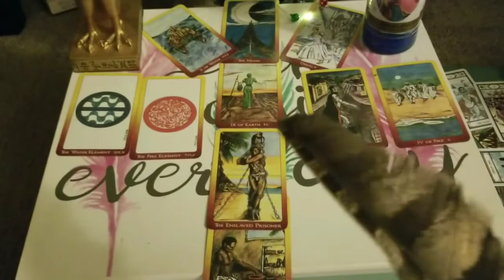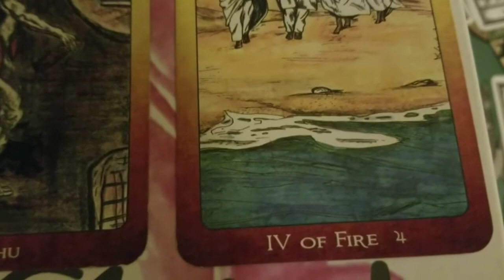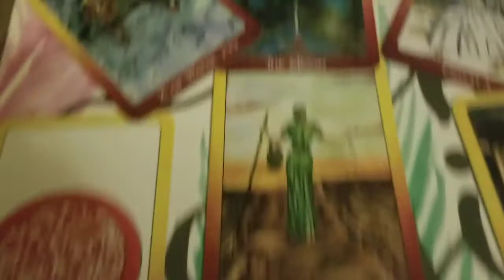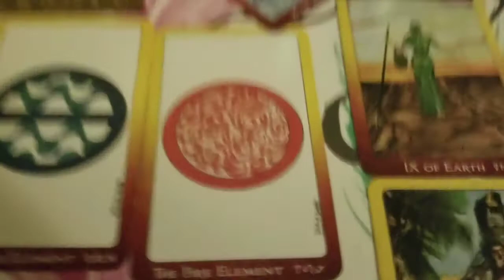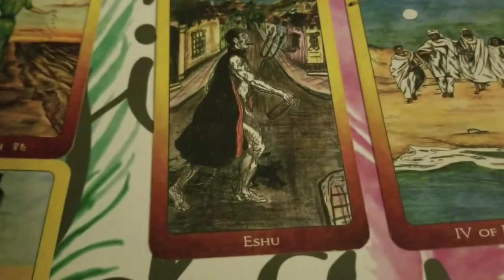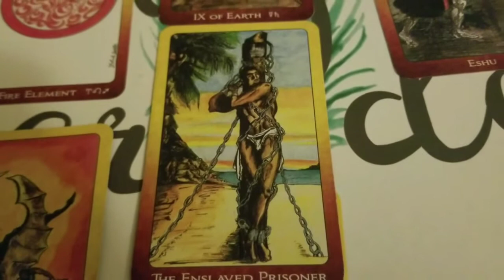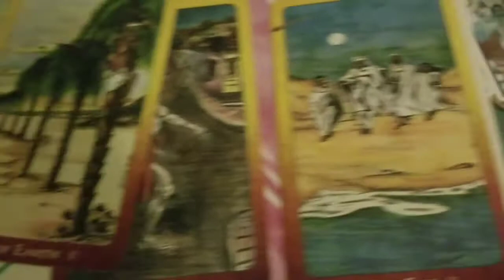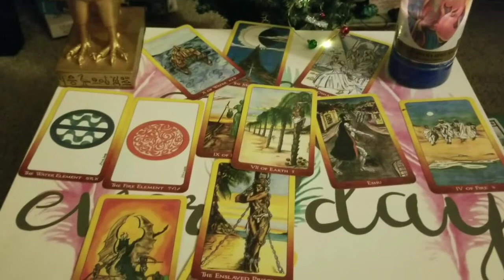Winter Solstice Crux Ansate Orisha Tarot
Happy WinterSolstice 🌚🌝☄❄
Brought to Us by way of the Divine Messenger, Crossroads King, Key Master Eshu Exu👑🗝